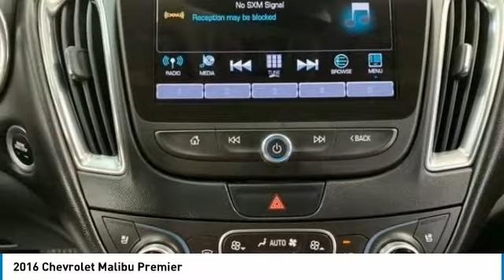2016 Chevrolet Malibu Premier FOR SALE in Tomball, TX 265558P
Stop in today for a test drive of this U 2016 Chevrolet Malibu

Parkway Chevrolet
25500 State Highway 249

Crystal Red Tintcoat 2016 Chevrolet Malibu Premier FWD 8-Speed Automatic 2.0L 4-Cylinder DGI DOHC VVT Turbocharged 19  Aluminum Wheels  City-Speed Front Automatic Braking  Driver Confidence Package  Driver Confidence Package II  Electronic Parking Brake  Following Distance Indicator  Forward Collision Alert  Front & Rear Park Assist  Front & Rear Premium Floor Mats  Front Automatic Braking  Front Pedestrian Braking  Full Range Adaptive Cruise Control  IntelliBeam Automatic High-Beam Headlamps  Lane Keep Assist  Navigation System  Power Tilt Sliding Sunroof  Preferred Equipment Group 2LZ  Rear Cross-Traffic Alert  Semi-Automatic Parking Assist  Side Blind Zone Alert  Universal Home Remote.  Odometer is 6456 miles below market average! 22/33 City/Highway MPG  Awards:    2016 IIHS Top Safety Pick    2016 IIHS Top Safety Pick  with optional front crash prevention   2016 KBB.com Best Buy Awards Finalist   2016 KBB.com 10 Most Awarded Cars   2016 KBB.com 16 Best Family Cars   2016 KBB.com 10 Best Sedans Under  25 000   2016 KBB.com 10 Most Comfortable Cars Under  30 000 Free car washes for 6 months with Purchase of Vehicle!  Reviews:    Spacious interior with tall-person-friendly front seats; sporty handling around turns; hybrid version is respectably quick to accelerate; strong brakes; responsive and intuitive 8-inch touchscreen interface with sharp graphics. Source: Edmunds